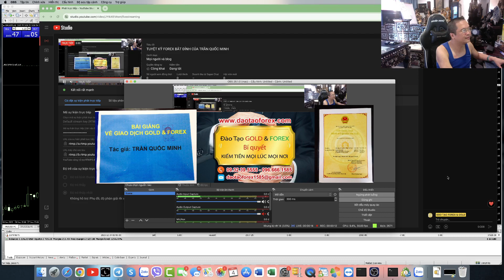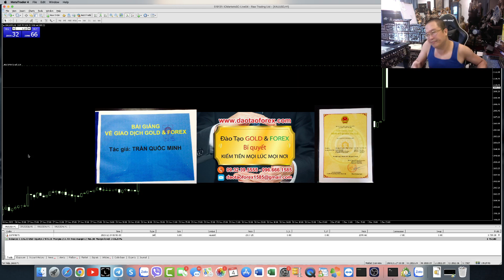CẢNH BÁO FOREX VỀ VẤN NẠN TƯ VẤN FOREX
Đã là một Forex Trader, thì làm gì có cái chuyện phải đi nhận tư vấn Forex của một kẻ khác, để giao dịch Forex và mong có lợi nhuận trên những chias ẻ Forex mõm của tụi tư vấn Forex này được!
TRADE LIVE FOREX ĐƯỢC THÌ CẦN GÌ PHÂN TÍCH MÕM TRÊN TRADING VIEW
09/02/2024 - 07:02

Đã tham gia vào thị trường Forex, và bản thân đã trở thành được một Forex trader, thì người đó phải tự chủ trong giao dịch Forex của chính mình, cũng như không được lệ thuộc hay nghe theo bất cứ một ai trên thị trường Forex này, vì đơn giản giao dịch Forex được mới được gọi là một Forex Trader, còn không giao dịch Forex được, mà cứ nghĩ và cho rằng bản thân đã là một Forex Trader thì đó chỉ là kẻ ảo tưởng và ngáo mà thôi.

Còn bọn tư vấn Forex ngoài thị trường Forex, thực chất ra nếu mà Forex Trader nào mà đi nghe, và nhận tư vấn Forex từ bọn này, thì xin lội đừng có bao giờ bản thân mình nghi mình là một Forex Trader nữa, vì đơn giản tiền của mình là tiền thật, còn đi nghe bọn trade mõm, trade mồm chúng tư vấn Forex để giao dịch Forex, thì quá nực cười!

Và sự lầm tưởng trên thị trường Forex về năng lực của chính mình, đó là một kiếp nạn của rất nhiều nhà đầu tư Forex, đã không có khả năng giao dịch Forex, xong vẫn cứ thảm nhiên vứt tiền vào thị trường Forex như đúng rồi, rồi mang danh hão là Forex Trader, rồi đi tìm kiếm các đội nhóm tín hiệu Forex để bám víu vào như đúng rồi!

 VIDEO LIVE STREAM GIAO DỊCH FOREX TRỰC TIẾP TRÊN THỊ TRƯỜNG FOREX (01).
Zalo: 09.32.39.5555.